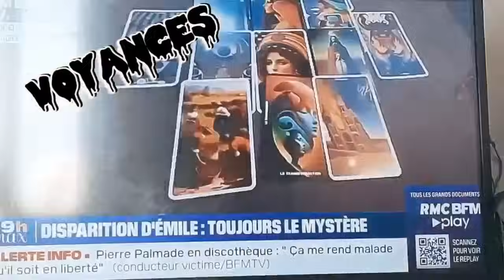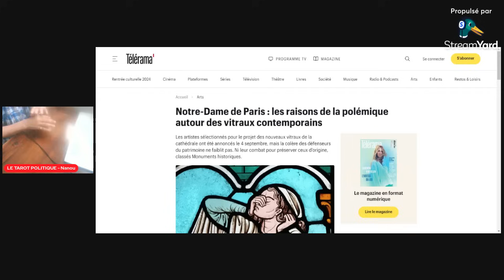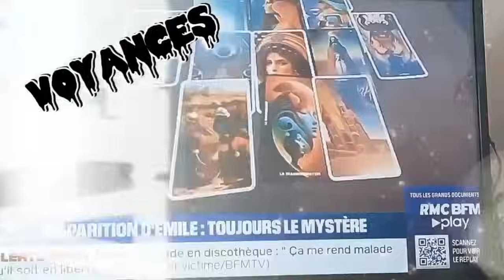DIMANCHE VOYANCE -LE PROJET DIABOLIQUE !